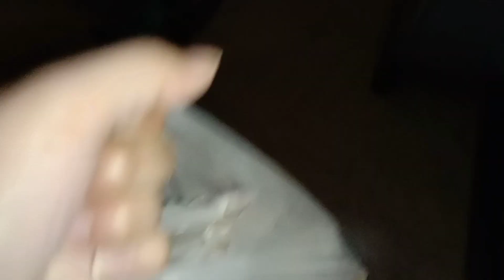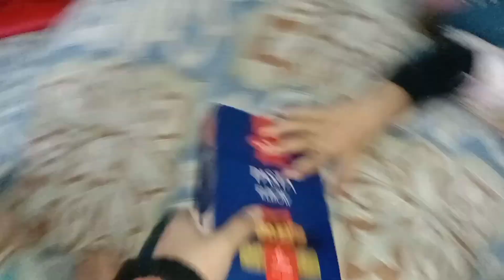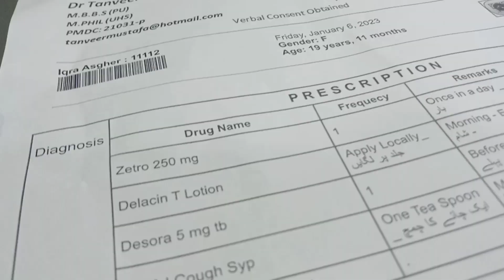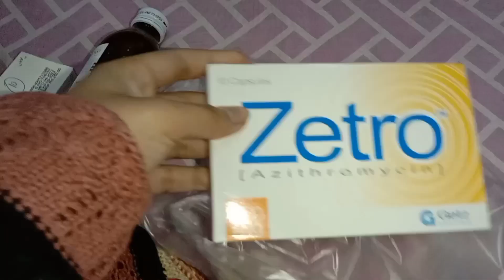myweddingseries Wedding Gift from my Aunt 😀 Handmade Bedsheets designs ❤️😍❤️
hi guys 😊
Assalamualaikum ❤️😍
I hope so u guys are fine and doing 😃
m going to share The gift 🎁 that my aunt give me as my wedding gift 🎁
also sharing my daily routine and homemade bedsheets design's that my mother made for me 😍❤️😍
if u like my video then thumbs up ☺️

my wedding playlist Link 🖇️